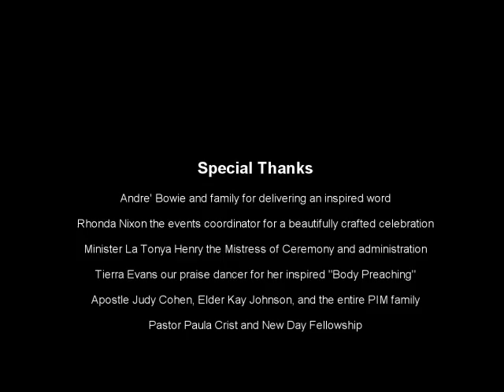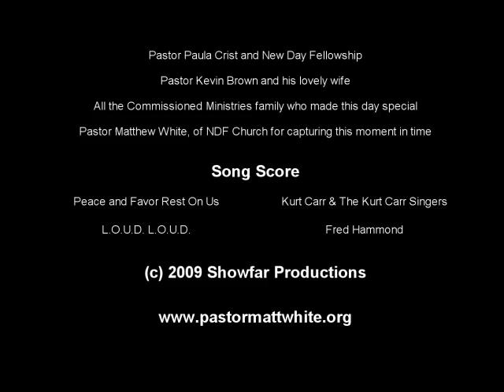Commissioned Ministries Promo One Year Anniversary without slide show